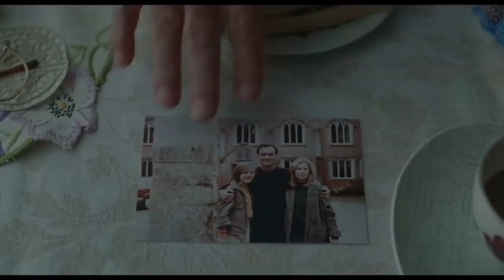The Nest 2021 Hollywood Movie Explained In Hindi